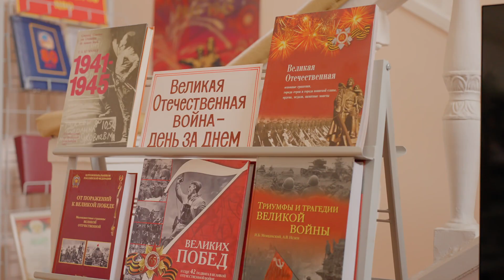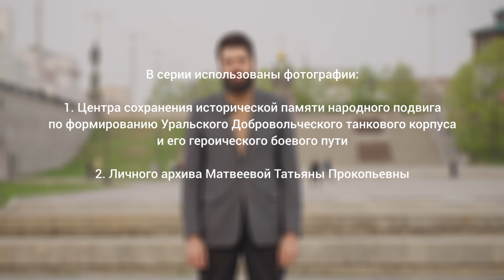После войны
Из двух миллионов уральцев, призванных в ряды Красной Армии, 600 тысяч не вернулись домой. Среди них были и бойцы УДТК. О тех, кто погиб, и о тех, кто прошел войну до конца, о судьбах уральских добровольцев и жизни корпуса после войны — в финальной серии проекта